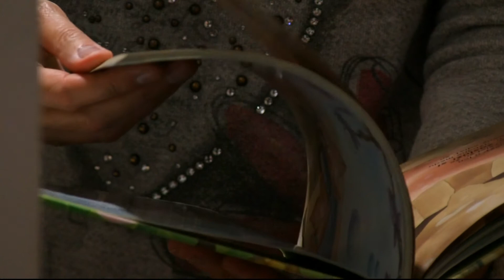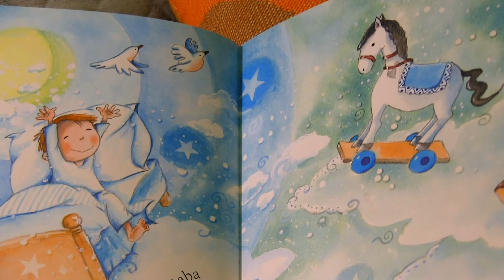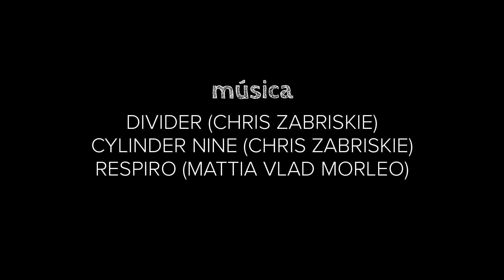Rosa Maria Curto Milà - Alma Creativa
00:08 — ¿Cuándo surge tu pasión por dibujar? ¿Cuándo decides dedicarte a ello?
01:02 — ¿Cómo fueron tus primeros pasos como ilustradora?
01:33 — ¿Cómo te forjas como ilustradora? ¿Cómo aprendiste?
01:57 — ¿Qué técnica usas para ilustrar?
02:20 — ¿Qué debe tener una personalidad artística?
02:35 — ¿Cómo se desarrolla el proceso creativo de un libro?
03:46 — ¿Qué es para ti un libro infantil?
04:08 — De tus obras ilustradas, ¿con cuál te quedas?
05:20 — ¿Estás en contacto con los jóvenes lectores?
06:04 — ¿Qué le dirías a un niño que quiere ser ilustrador de mayor?

Producción y edición:
Aleix Cabrera